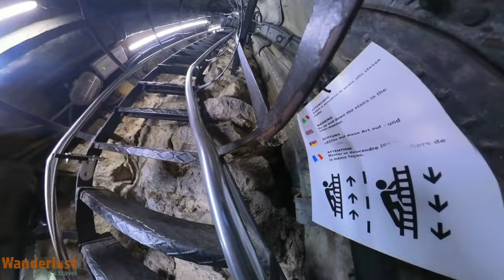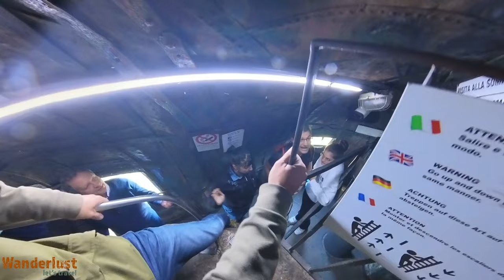Nella 2^ la statua più alta del mondo. Arona-Colosso di San Carlo-Sancarlone -Insta360 X3 subtitle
In questo episodio facciamo qualcosa di davvero speciale. Ci troviamo nei pressi di Arona (Lago Maggiore) e raggiungiamo in monopattino e bicicletta la statua del Colosso di San Carlo, ossia quella che è stata per molto tempo la statua più alta del mondo (oggi la seconda dopo la Statua della Libertà).  Il colosso misura un’altezza di circa 35 metri, raggiungiamo la sommità del capo attraverso uno spazio strettissimo e arrampicandoci a tratti su una scala verticale che ci sorprende, non eravamo preparati a questo! Una bellissima esperienza alla portata di tutti.

Wanderlust si traduce letteralmente in Voglia di viaggiare, vagare, errare. Lust è il desiderio di … andare altrove, oltre il proprio mondo, di cercare qualcos’altro.Un desiderio di esotismo, scoperta e viaggio. Con il nostro canale WANDERLUST - LET'S TRAVEL vogliamo condividere esperienze "a portata di mano" o "di realizzazione" con un nuovo sguardo o sensibilità rispetto a quanto è più vicino a noi. Ma racconteremo anche mete più esotiche con il medesimo approccio di curiosità, scoperta e spirito un pò leggero e scanzonato.   Siamo Barbara e Davide e ci piace "metterci in strada" e viaggiare in ogni occasione e con qualsiasi mezzo ... o quasi ;-) Narrare il viaggio e poter godere dei racconti altrui è da sempre un tema su cui siamo molto sensibili perché ci ha permesso di arricchirci delle esperienze altrui e di mettere a disposizione di altre persone la nostra. Quindi ... Let's travel! Unitevi anche voi al nostro canale con un LIKE!